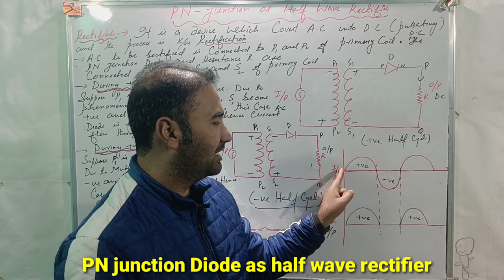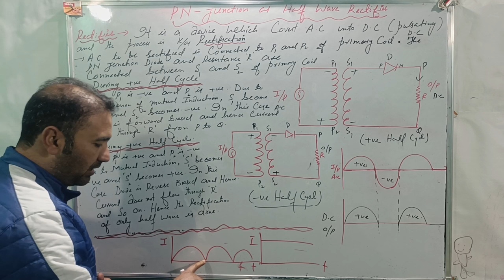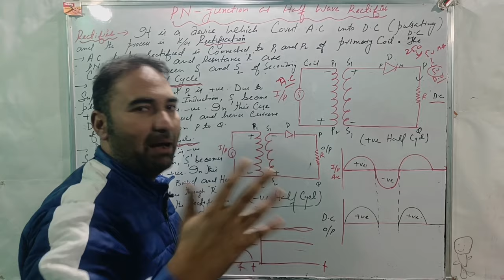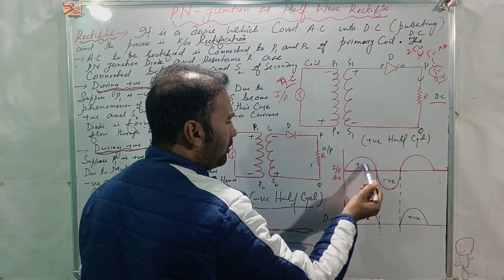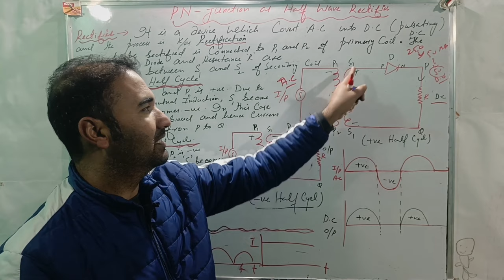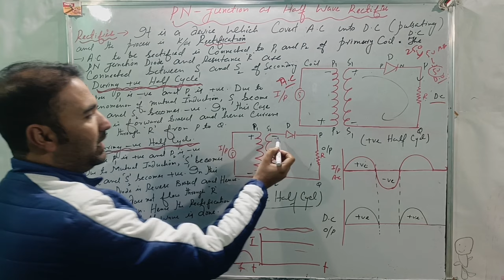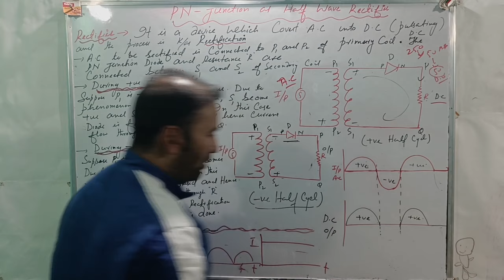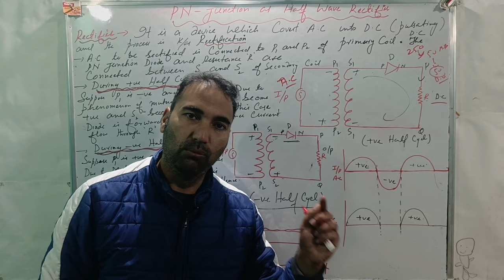PN junction Diode as Half wave rectifier||lect.no.8||Class 12th ||electronic Device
PN junction Diode as Half wave rectifier||lect.no.8||Class 12th ||electronic Device pn_junction_diode_as_half_wave _rectifier